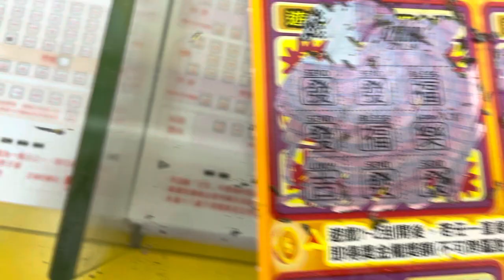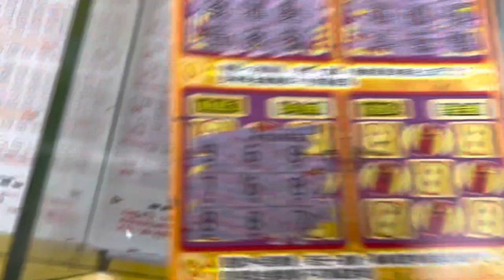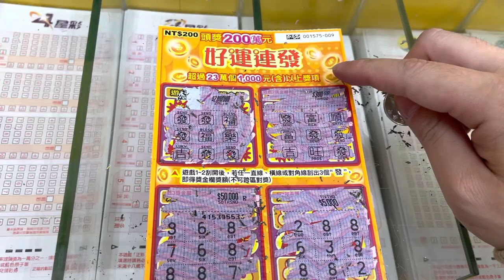［滄海刮刮樂］最新好運連發 能中獎嗎？